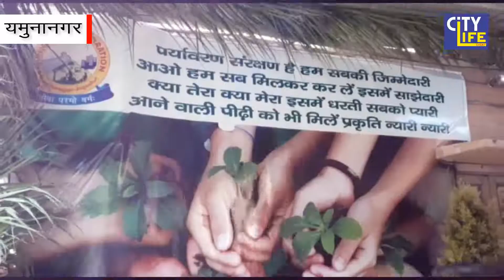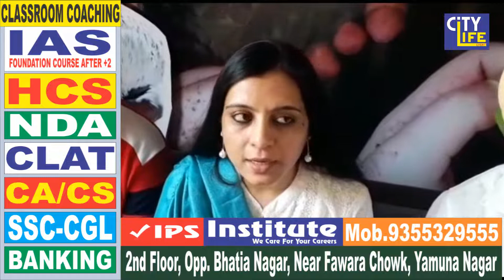यमुनानगर : नगरनिगम की अनूठी पहल, पर्यावरण के प्रति जागरूक करने के लिए बनाया गया सेल्फी पार्क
एक तरफ जहां पर्यावरण के साथ खिलवाड़ के चलते  देश में  पर्यावरण  का संतुलन लगातार बिगड़ रहा है जिसके चलते कई तरह की दिक्कतें  पेश आ रही हैं  वही इस इन हालातों को देखते हुए यमुना नगर नगर निगम ने  अनूठी पहल की है ।नगर निगम यमुनानगर ने लोगो को पर्यावरण के प्रति जागरूक करने के लिये  अपने दफ्तर में ही एक अनूठा सेल्फी पार्क बनाया है जहाँ आम आदमी अपने  व अपने परिवार व दोस्तो के साथ सेल्फी ले सकता है।
RAHUL SAHAJWANI
ARPIT GOEL